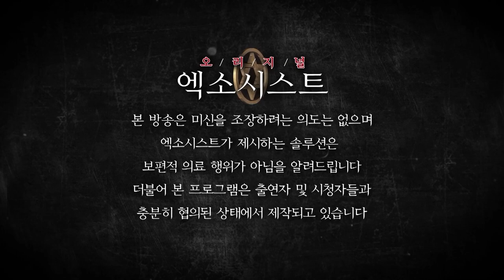[엑소시스트 번외] 극단적인 선택을 한 딸과 엄마의 재회..[상담 010-5594-3838]